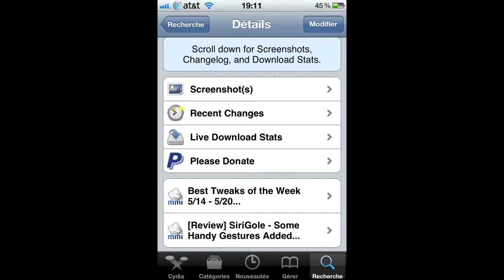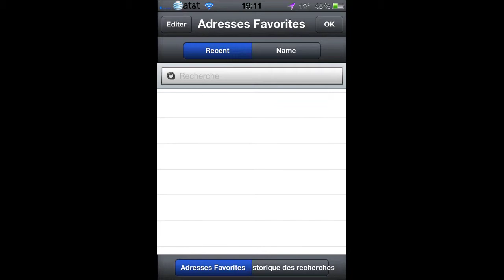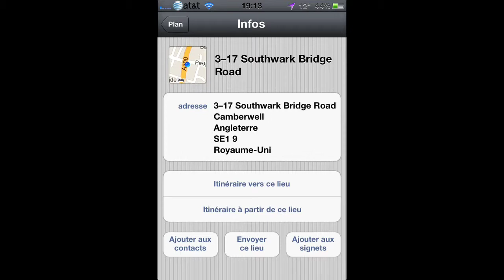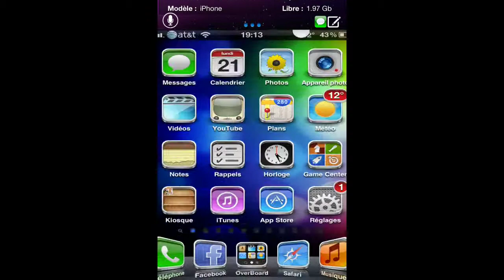Locationholic faker votre localisation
Locationholic ce tweak va vous permettre de faker votre localisation  et de faire croire a vous amie sur facebook que vous trouvez a new york par exemple ou n'importe dans le monde